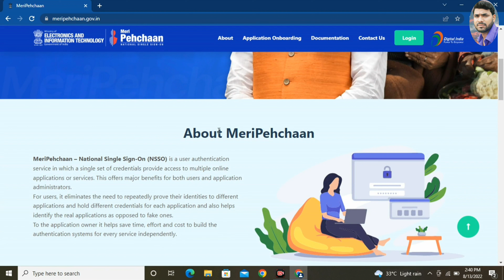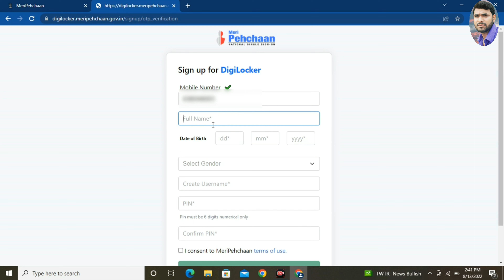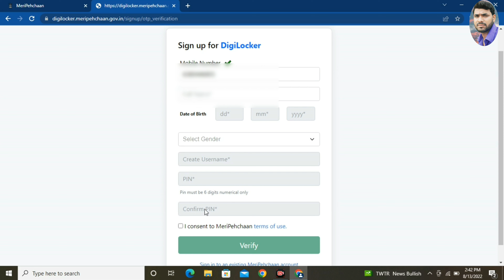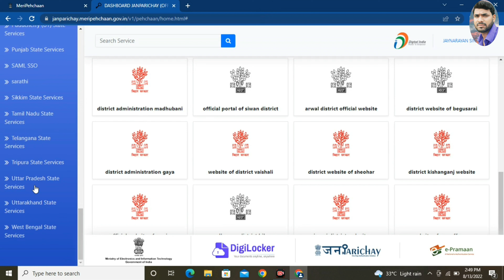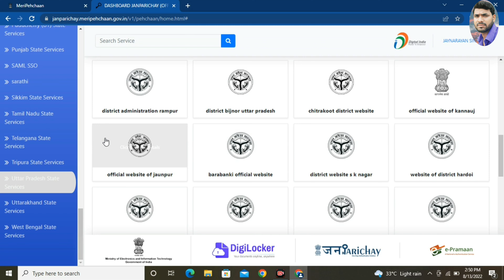Meri Pehchaan Portal User ID Create - 2022||government launched new portal meri Pehchaan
Hello friend my  Name  Jaynarayan
Welcome to you tube chainal JR GOV YOJANA

single sine on portal meri pehchaan
meri pahchan id password create
meri pehchaan single sine on portal
meri pehchaan portal ki id & password kaise le
meri pehchaan portal user id
meri pahchan new portal
how to use meri pehchan portal
meri pehchaan portal
meri pehchaan portal user id create online
meri pehchan portal user id create
meri pehchaan
meri pahchan portal